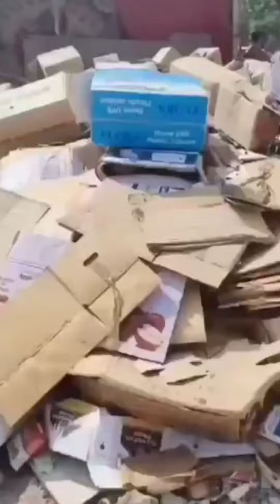One guy has fun with garbage